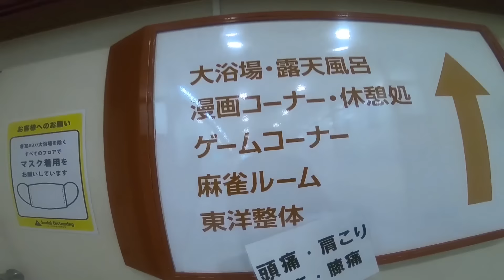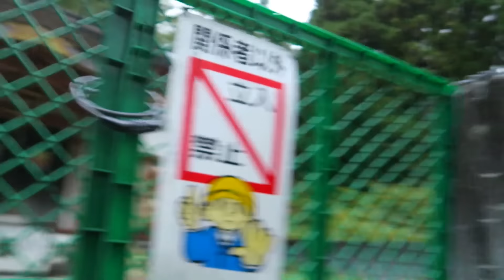My Motorcycle Broke Down in the Japanese Mountains...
Late last year my hot sons from RackaRacka asked me to go film some scenes for an upcoming video they had planned for that month so I headed out to Gunma prefecture to film it for them. and I ended up with Spaghetti breaking down on me.

💰COINS:💰
🎲 BITCOIN: 14GtEp2MAHyLzhsQ6s6j5yPVGr78qbQtzA
🎲 BTICOIN CASH: qq37jcmp294h9dnu5wnmtl8kse8sxs4custh6qg4v3
🎲 ETHEREUM: 0x0BFFA7e445Ae876fF198db2f1C2f5851a4AE8C1B

// MY PO-BOX //
Aqua Post Youtube - Tkyosam, CPN 504-54,  5-32-11, Nakano, Nakano-ku, Tokyo, Japan, 164-0001

                         EXTRA:
Nakano Shibashi Guesthouse:
Make a reservation, email subject: "Tkyosam sent me"